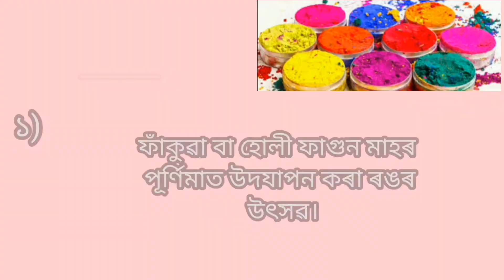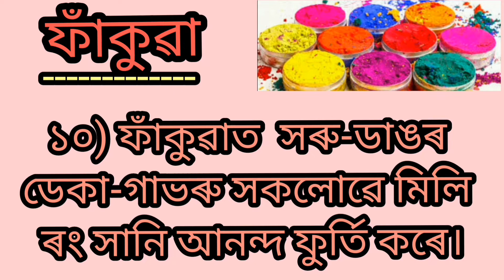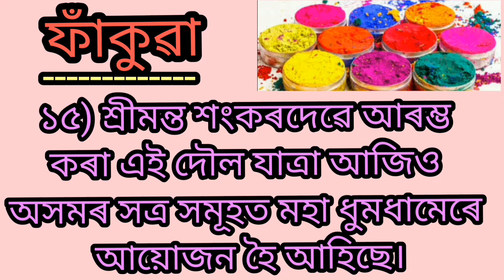হোলী, ফাঁকুৱা, ফাকুৱা ৰচনা, Holi essay in Assamese,ফাকুৱাৰ অসমীয়া ৰচনা, ৰচনা, ফাকুৱা উৎসৱ,হোলী উৎসৱ